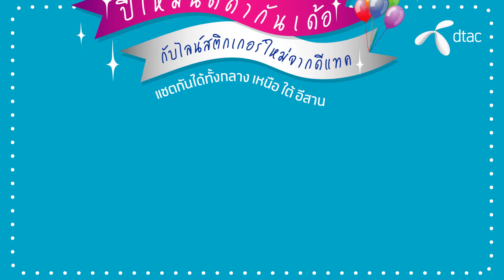โรงเรียนของหนู คุณครูใจดีทุกคน อิอิ